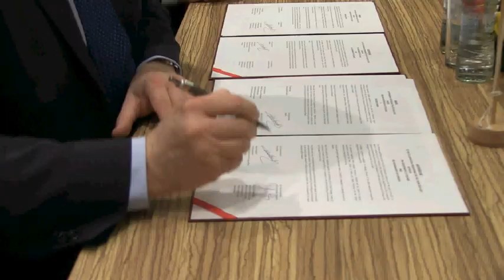Geert Bourgeois bezoekt het Poolse Gdańsk